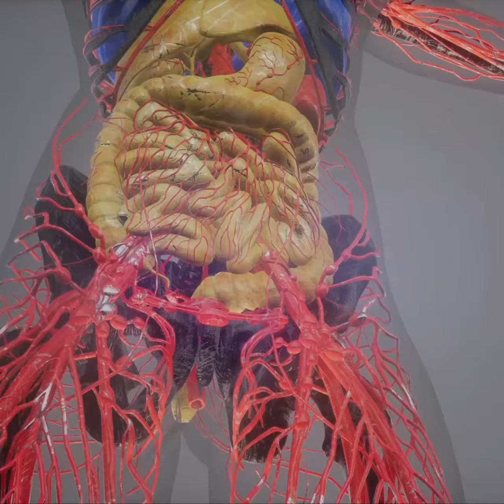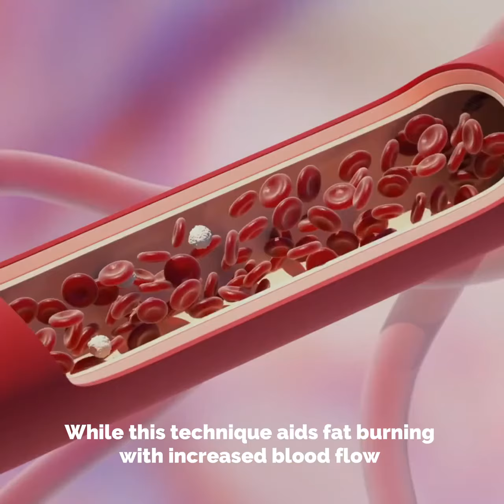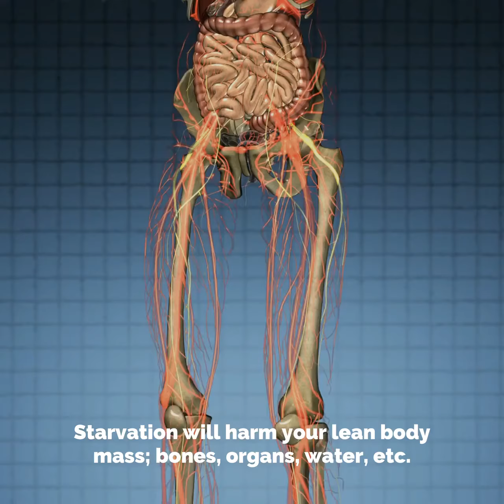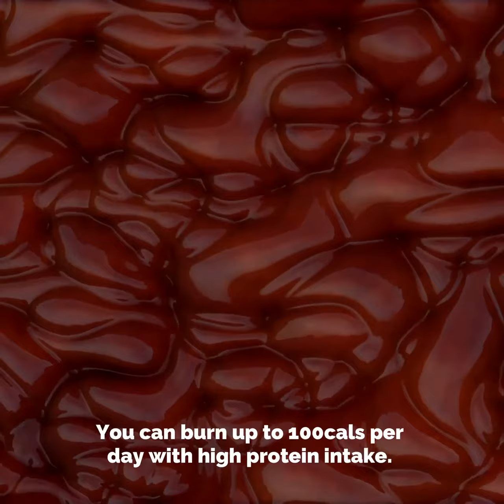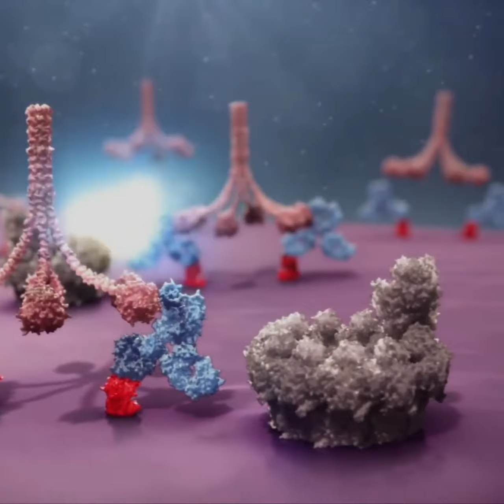10 Simple Ways To Lose Body Fats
10 Simple Ways To Lose Body Fats - GoHealthy

GoHealthy promotes and encourage healthy lifestyle by providing everyone with useful videos on health tips, mental and physical health, weight loss, fitness, healthy diets, healthy recipes, natural remedies and human health in general.